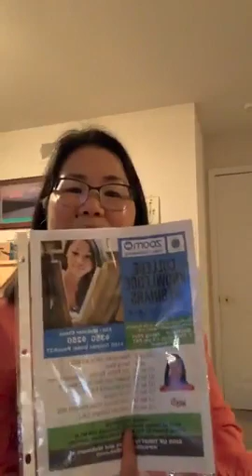Managing College Admissions Journey During Covid 19 SIP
College Knowledge with Haruka is a YouTube Channel for parents and high school students who need help with the college admissions process.

It’s never too early. Never too late.

Get Smart with College Knowledge!

College Knowledge Webinar Courses (on Demand).

Start Anytime. Anywhere.

·         College Knowledge Webinars Course: College Research
·         College Knowledge Webinars Course: Financial Literacy

Questions??
Reach out to: College Knowledge with Haruka is a Channel for parents and high school students who need help with the college admissions process. Get Smart with College Knowledge in 4 focus areas:
*College Major Self-Discovery
*College Research
*College Financial Literacy
*College Essay Writing.